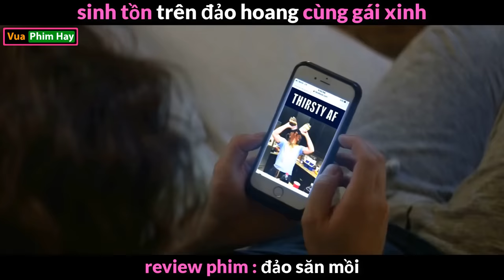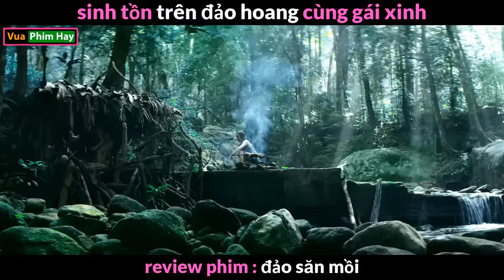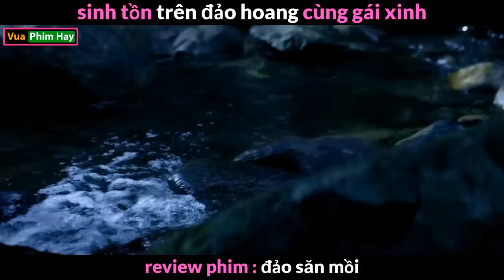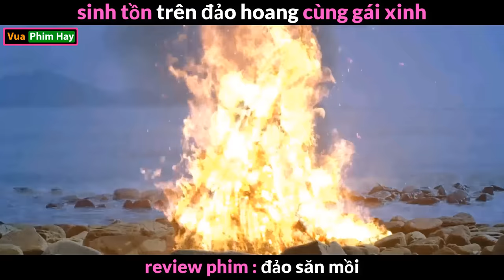Sinh tồn Trên Đảo hoang cùng Em Xinh Tươi - Review phim Đảo săn mồi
review phim đảo săn mồi
tóm tắt phim đảo săn mồi.
phim hay 2023.
review phim mới nhất 20223
tóm tắt phim hay